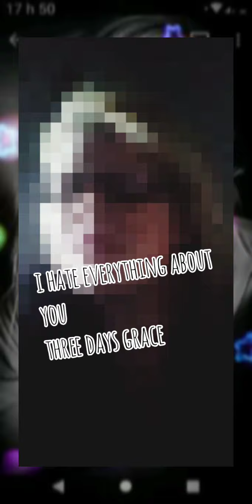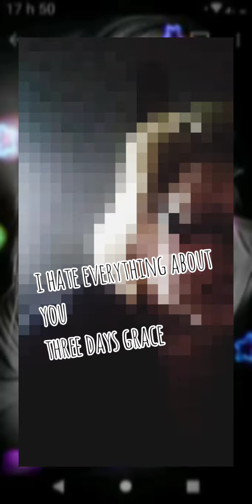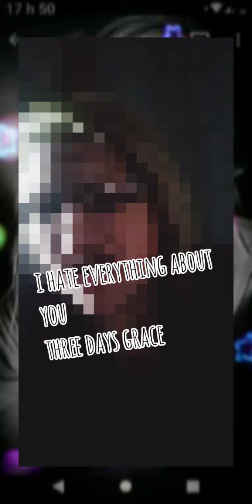I hate everything about you (cover) -three days grace